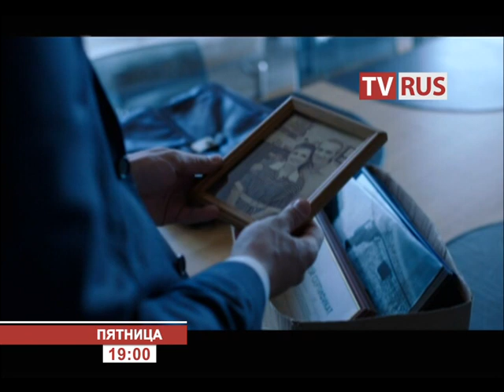Анонс Х/ф "Папа в законе" Телеканал TVRus